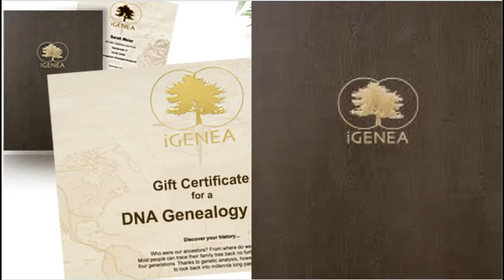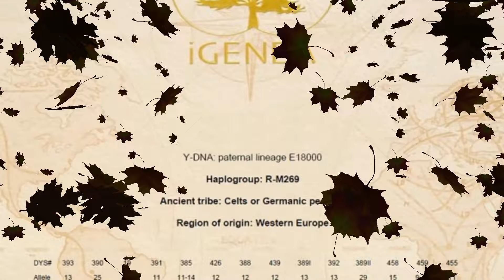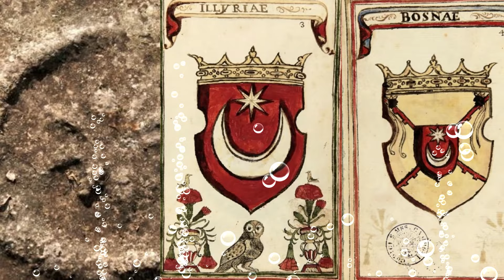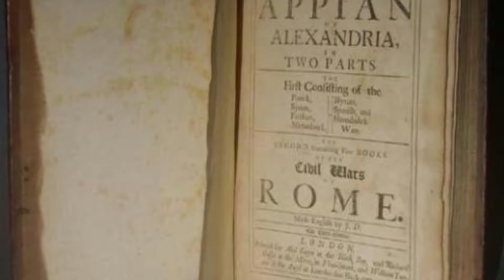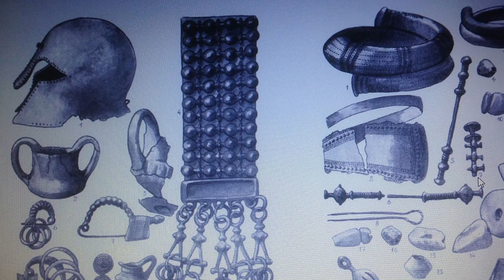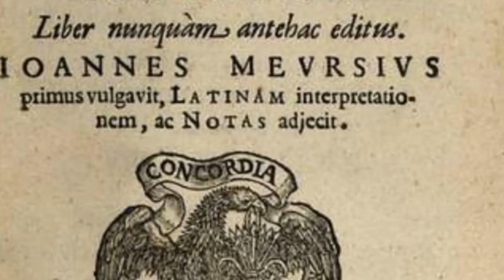Bošnjaci su Iliri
NAPOMENA: Komentari odražavaju stavove njihovih autora, a ne nužno i stavove kanala Bosanski Drinski Sin. Molimo korisnike da se suzdrže od vrijeđanja, psovanja i vulgarnog izražavanja. Kanal Bosanski Drinski Sin zadržava pravo da obriše komentar bez najave i objašnjenja. Zbog velikog broja komentara kanal Bosanski Drinski Sin nije dužan obrisati sve komentare koji krše pravila. Kao čitalac također prihvatate mogućnost da među komentarima mogu biti pronađeni sadržaji koji mogu biti u suprotnosti sa vašim vjerskim, moralnim i drugim načelima i uvjerenjima.

U video klipu je korišćen sledeći materijal:

1. Mak Dizdar – Zapis o zemlji
    Recituje: Enes Kišević
2. Mojoj dragoj BiH
     Autor muzike: Ismet kurtović
     Autor teksta: Fikret Kurtović
3. Pjesma o Bosni
     Mirsad Šehić
4. Domovina
     Autori: Adela Šabić i Emir Mejremić
     Izvođači: Lejla Čaušević, Adela Šabić i Kenan Hasić
5. Bosna naša domovina, Sandžak mila otadžbina
6. Zemljo što ne znaš za strah".
    Tekst: Tamara Maskimović
    Muzika: Gabor Presser / Senad Senderović
7. Bošnjak sam reci
    Tekst: Bekim Bijedić
    Muzika i aranžmani: Albin Smajlović i Bekim Bijedić